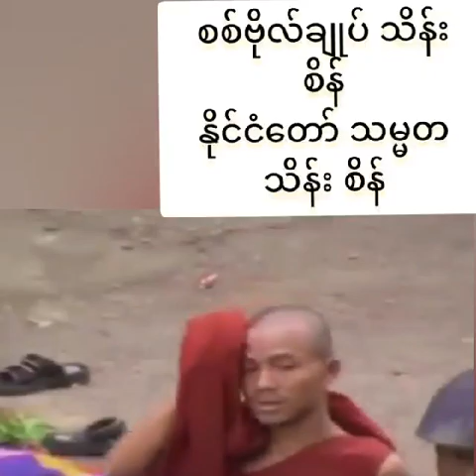ဗမာလူမျိူးများ ကိုယ်ပြောတဲ့ စကားကိုယ်တိုင်ပြန်နားလည်ရဲ့လား ရဟန်း သံဃာ သတ်နေတာ ဗမာလူမျိူးကြည်ပဲ